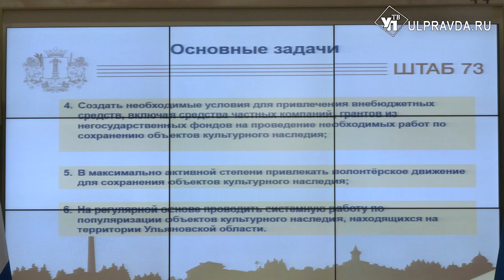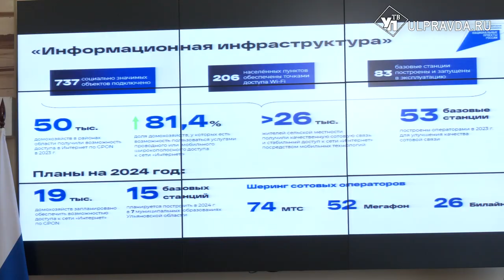Инвестиции и наследие. О чём говорили на штабе по комплексному развитию региона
В правительстве Ульяновской области состоялось еженедельное заседание штаба по комплексному развитию региона. Обсудили высокие результаты региона в инвестиционной деятельности и рост экономики, сохранение объектов культурного наследия и нацпроект «Цифровая экономика». Подробности из зала заседаний - в нашем сюжете.